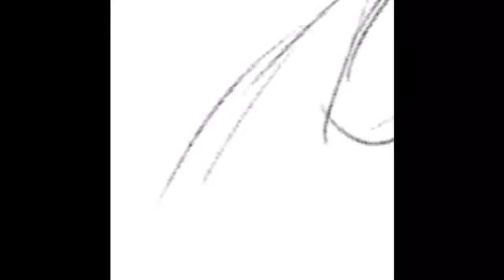Gift for Myrail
Happy birthday Molly ;-;

Song: arms unfolding